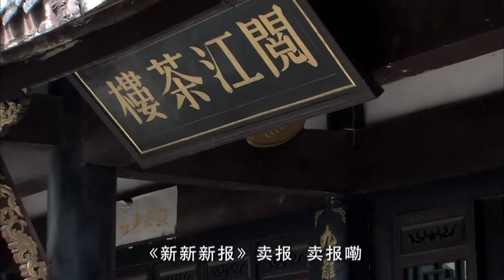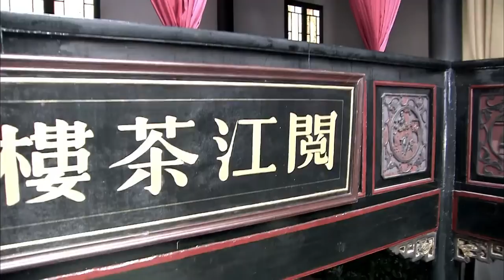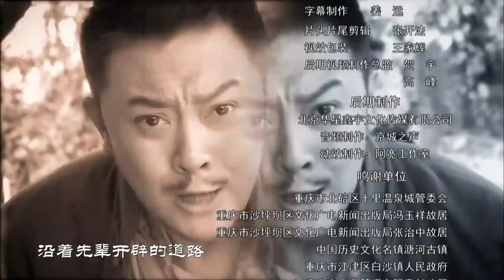【抗战剧 ENG SUB】枪震川东 01丨战略反攻！地下党在敌我力量悬殊的残酷斗争中发动一次次小规模游击战，策应主战场